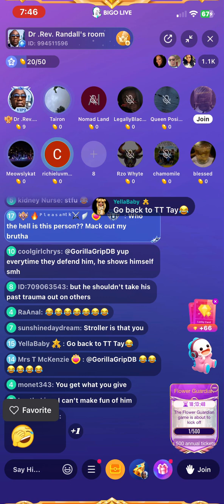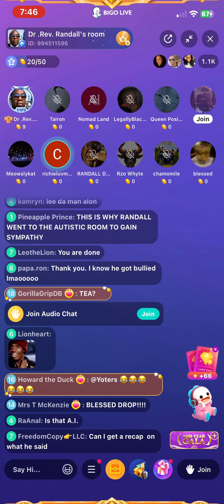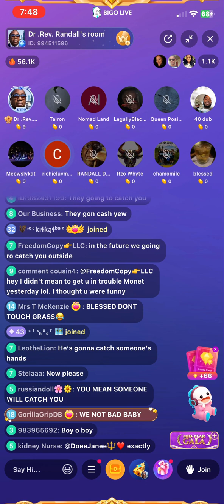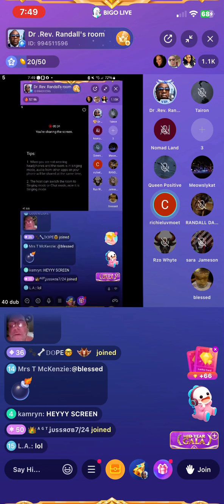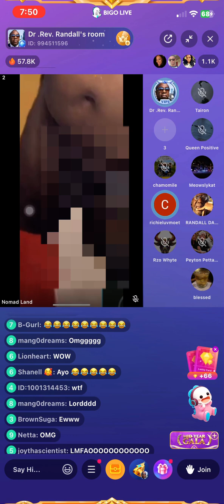TROLL OF THE MONTH AWARD GOES TO “NOMAD LAND”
A guest trolls Randall with his own nude photo. Randall has a new fan that comes to his defense, sharing a common issue.